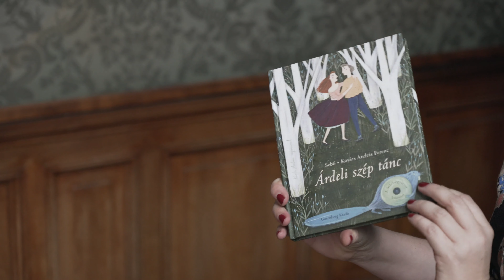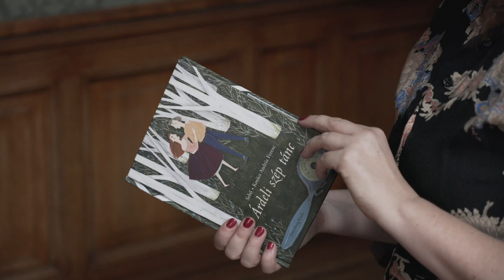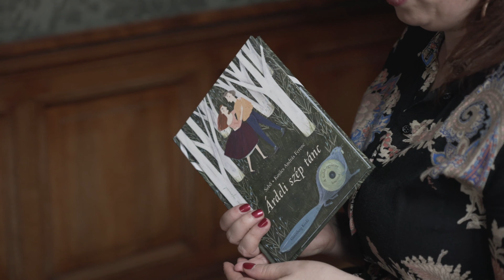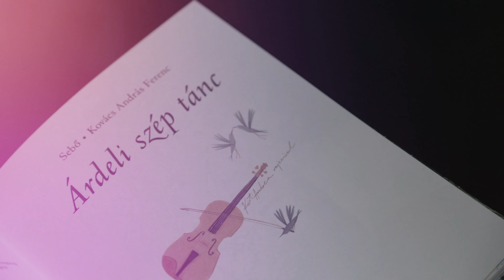TÁNCZene // Meseterasz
A Meseterasz legújabb adásában Kovács András Ferenc szövegeire és Sebő Ferenc ritmusaira léphetünk egyszerre, mögöttünk szorosan a nagy előd, Weöres Sándor. Kovács András Ferenc sorai elvezetnek őszbe, télbe, táncba, erdélyi szép tájba. Független szakértőink, dr. Harmath Artemisz és Nagygéci Kovács József, valamint a filmben szereplő gyerekek a mozgásosságra, zeneiségre, a klasszikus költészeti elemekre, a természeti képekre és a szájhagyományokra is kitérnek a műsor során.

Könyv:
Kovács András Ferenc – Sebő Ferenc: Árdeli szép tánc. A Sebő együttes lemezével (Gutenberg Kiadó, 2018), illusztrálta: Kürti Andrea

Apropó a múltból: Weöres Sándor költészete
Díjak: Kürti Andrea Az Év Gyerekkönyve – Illusztrátori díj, 2018

Kiknek?
Kicsiknek és nagyoknak egyaránt